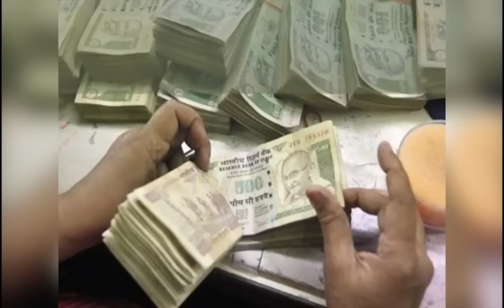आज का लवटिप 19 दिसंबर प्यार होगा सफल करें ये खास उपाय, संतोष संतोषी जी की सटीक वशीकरण तंत्र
प्यार को पाने का आसन तरीका,,,,,